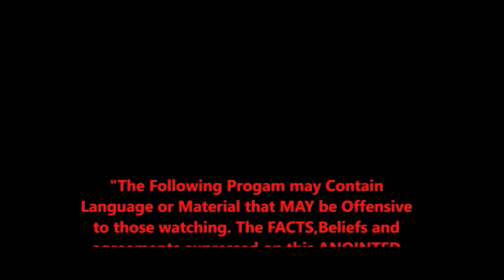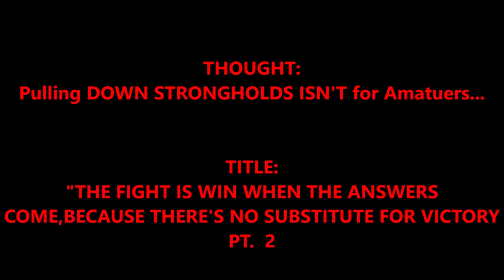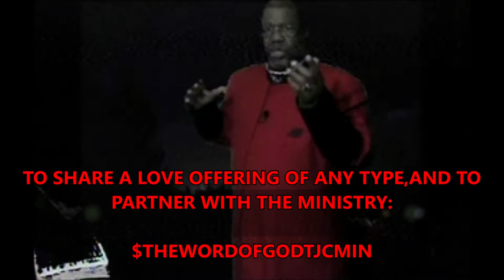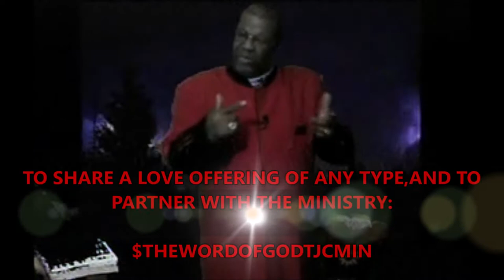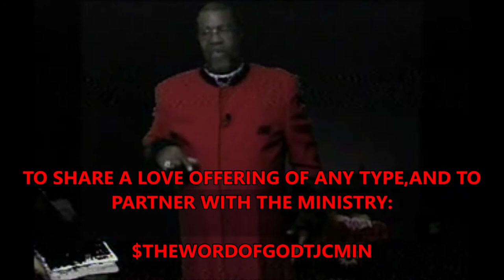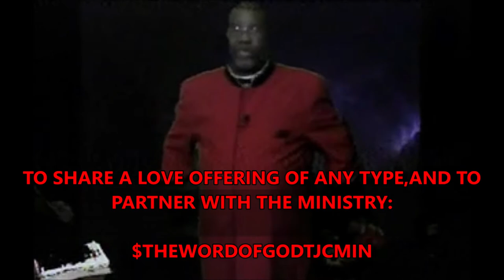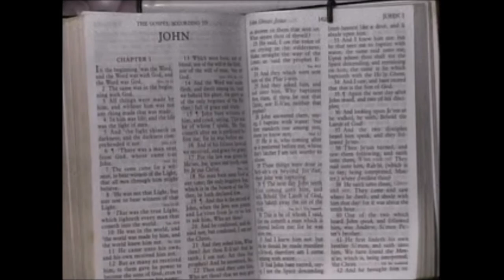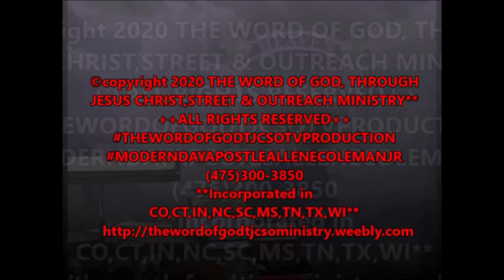PULLING DOWN STRONGHOLDS ISN'T FOR AMATEURS...PT. 2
This is the POWERFUL PART 2 of a Broadcast that The Holy Ghost has orchestrated for HIS People to view and to take NOTES FROM. This Broadcast is on the subject of Spiritual Warfare when FASTING, and ALSO explains DEEP SPIRITUAL TRUTHS. The Point IS to STAY ON YOUR FAST. YHVH used Apostle Coleman to CONTINUE EXPLAINING HOW he got placed in The Office of Apostle, AND WHAT IT TAKES TO GET in this Office.
    The TITLE of this Broadcast is: "THE FIGHT IS WON WHEN THE ANSWERS COME,BECAUSE THERE'S NO SUBSTITUTE FOR VICTORY",AND THIS IS PART 2. The THOUGHT of YHVH when He gave this Message is: "PULLING DOWN STRONGHOLDS ISN'T FOR AMATEURS".

   The Holy Ghost uses Apostle A.E.Coleman,Jr. to discuss Biblical Truths that will HELP YOU in your Christian walk. This Ministry is used by The Holy Ghost to Teach & Preach The RAW & UNcut Truth of God's HOLY WORD...The Broadcasts shown here also appear on The Ministry's Television show in many areas. Please have your Bibles,Pens and papers,so that you may take notes for your private study time. You WON'T WANT to miss ANY of this...